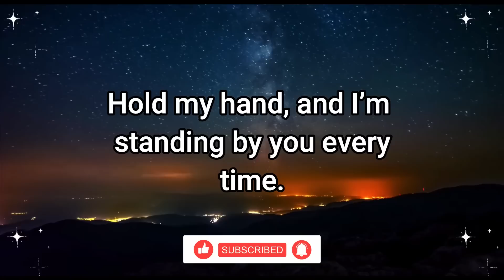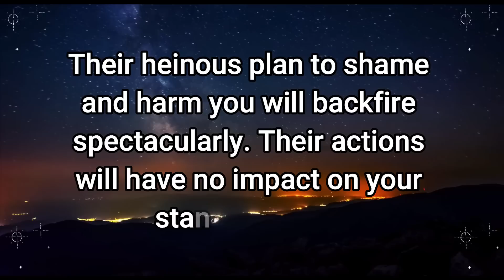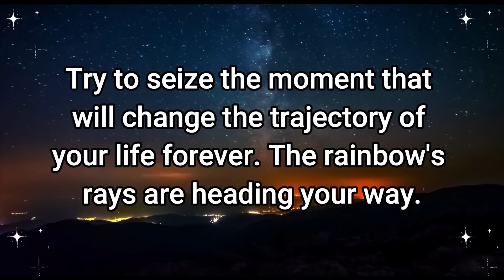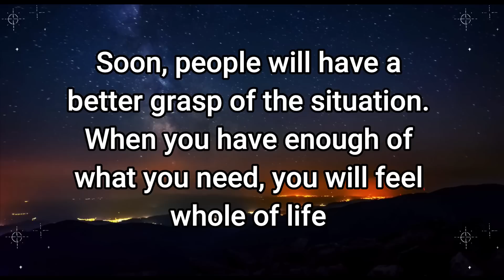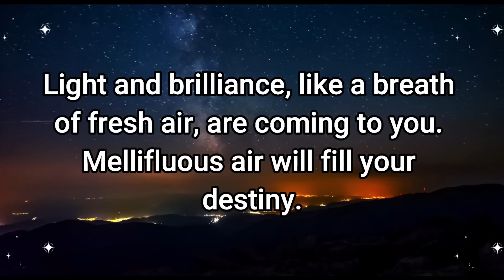God: Someone is tracking your phone and planning a conspiracy...